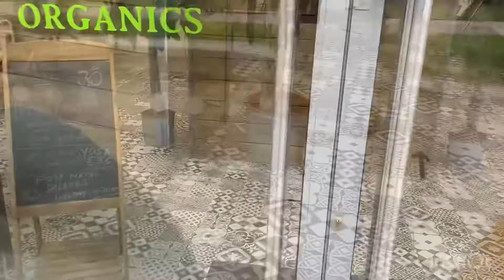আজকে আমার ছুটি💃🏻|Girls Day Out 👭|Akhii Hasan Uk Blogs